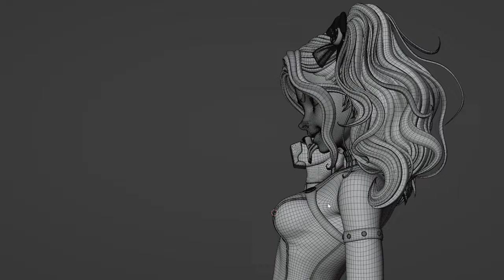harley demo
demo video of Harley Quinn fan art